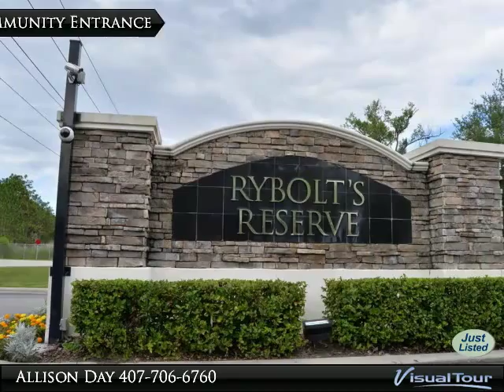Homes for Sale - 4612 Aguila Place, Orlando, FL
NEARLY NEW... and WELL MAINTAINED 3/2 Split Plan in Popular Rybolts Reserve. Located on the cusp of Oviedo near UCF, Siemens, Research Park and the new Oviedo on the Park with easy access to major roads. Well designed home with vaulted ceilings and knock-down textures; upgraded cabinets, flooring and lighting; OPen and Spacious Kitchen features PLENTY of cabinets and counter space for easy food prep or entertaining and is situated perfectly between the Family Room and Living/Dining Combo! The Master Bedroom offers a large walk-in closet and private bathroom with dual sinks and linen closet. The secondary bedrooms are large enough for full bedroom suites and offer generous-sized closets. Additional features include: Fenced Yard, Inside Laundry Room; NEW Carpet and Multi-Zone Irrigation System. Come See This One Today!!

Presented By:
Allison Day, RE/MAX Optima